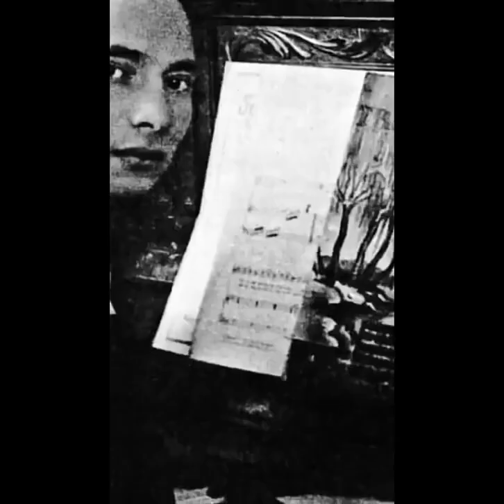Datos QUE NO SABÍAS HACE 6 MINUTOS